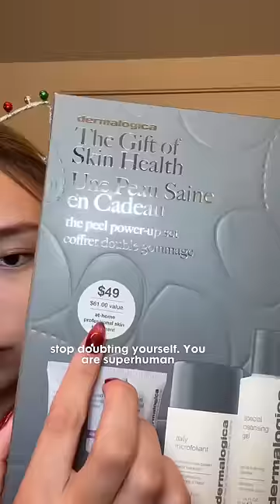SPENT $1,000 ON THIS AT-HOME FACIAL 🫣🧖🏻‍♀️